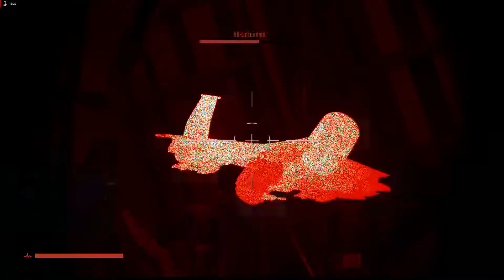Terminator: Resistance - 21: Der HK-Panzer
Let's Play Terminator: Resistance

Schwierigkeit: Normal

Kapitel 22: Stadtzentrum

abgeschlossene Aufträge: Skynet Außenposten

Notiz 30: Drunter und drüber 32:33